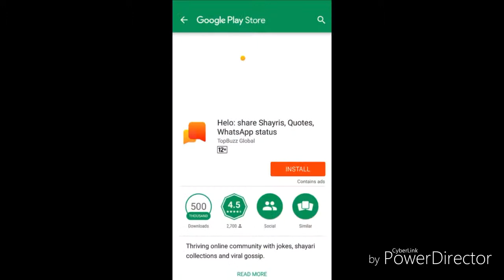Kajal raghwani DJ song